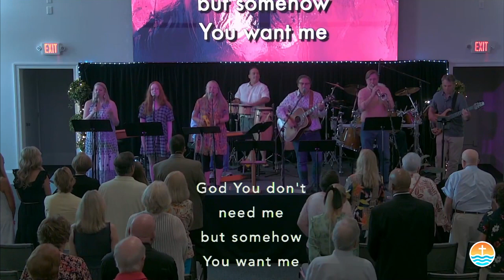FUMCMB Contemporary 6/18/23 "Blessed are Those who Hunger & Thirst for Righteousness" Jim Creel, Jr.